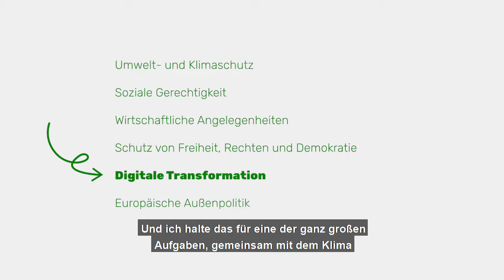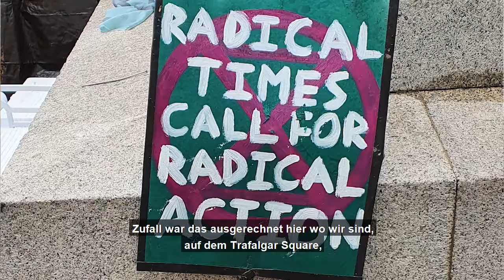Wochenrückblick 14.-16.10.2019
Wir haben diese Woche in London mehr als ein Zeichen gesetzt. Für unsere Fraktionsklausur wählten wir Großbritannien aus, um Solidarität mit unseren britischen Kolleg*innen zu zeigen und für ein vereintes Europa einzustehen. Da zeitglich das demokratische Recht auf friedlichen Protest in der ganzen Stadt eingeschränkt wurde, zeigten wir auch unsere Unterstützung gegenüber den Demonstrierenden von extinction rebellion. Denn die Klimakatstrophe muss endlich auf allen Seiten ernst genommen werden.
Leider gab es gestern morgen einen Zwischenfall durch einige Aktivist*innen von XR in Canning Town (Ostlondon), wo eine U-Bahn Station blockiert wurde. Aber den ÖPNV zu blockieren, und noch dazu in einem ärmeren Stadtteil, wo Menschen existentiell darauf angewiesen sind, pünktlich zur Arbeit zu kommen,  ist der falsche Weg. Klimaschutz und Soziales gehören zusammen. Dafür werden wir Grüne uns weiter einsetzen: Klimaschutz, soziale Gerechtigkeit und Demokratie!